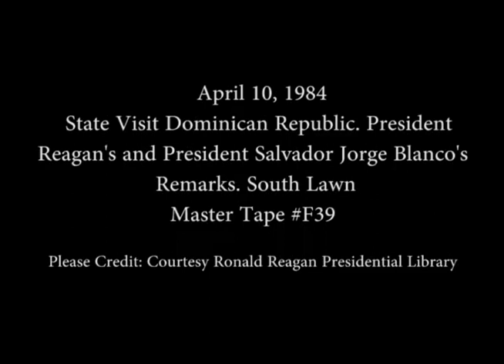Arrival Ceremony for President Blanco of the Dominican Republic on April 10, 1984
Full Title: State Visit Dominican Republic on April 10, 1984. President Reagan's and President Salvador Jorge Blanco's Remarks at Arrival Ceremony on South Lawn

Access Restriction(s):Unrestricted
Use Restriction(s):Unrestricted